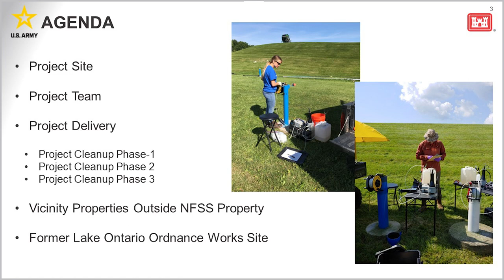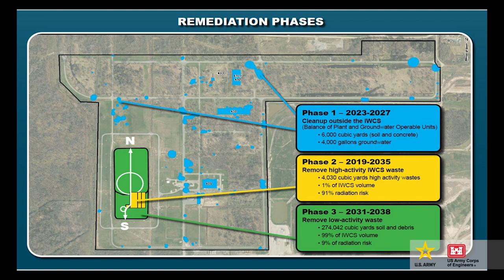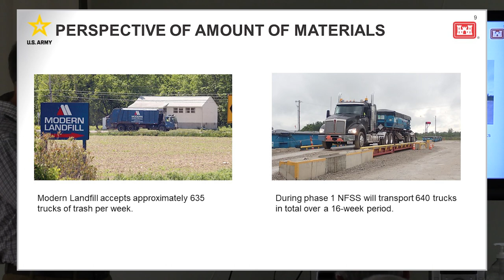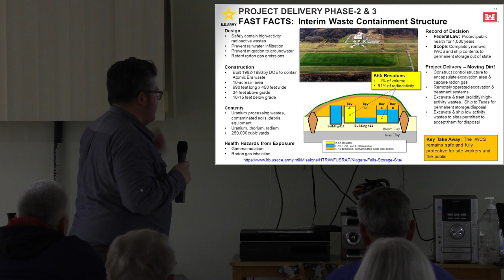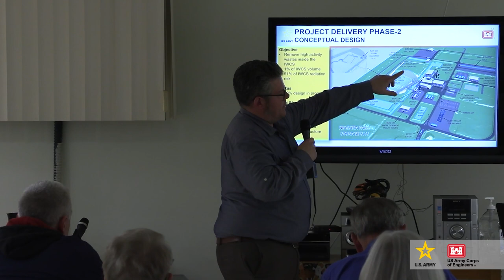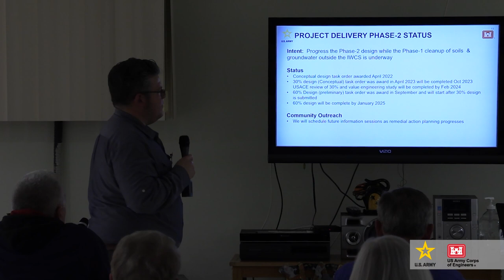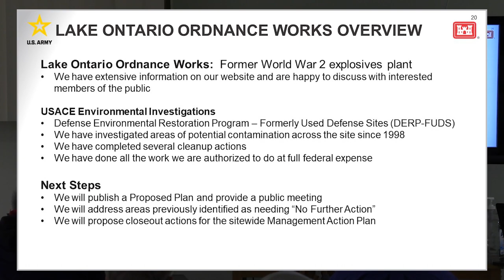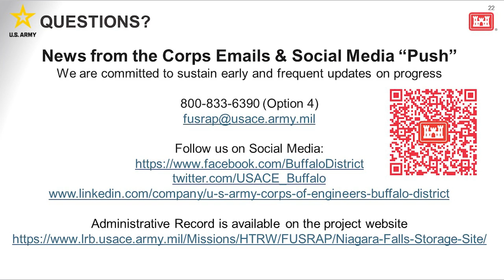Community Updates: Niagara Falls Storage Site Cleanup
The US Army Corps of Engineers, Buffalo District Niagara Falls Storage Site Integrated Technical Office hosted a public information session at the Lewiston Senior Center October 17, 2023.

The team updated members of the community on the status and plans for the site clean up. The NFSS is transitioning to the remediation phase with the ultimate goal of moving atomic-era waste from its current location to a licensed out-of-state containment facility. This goal was established, with extensive public input, during the 2017 Record of Decision process.